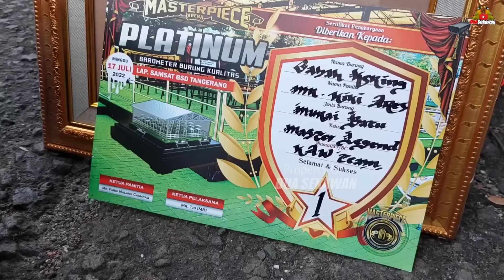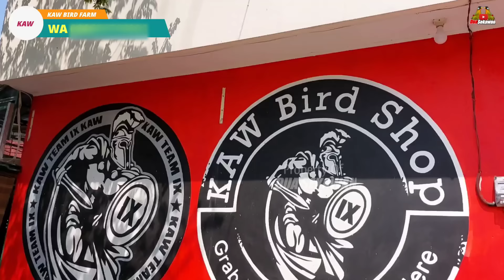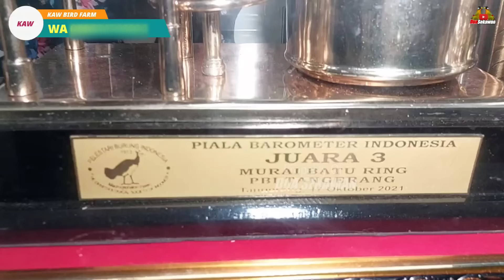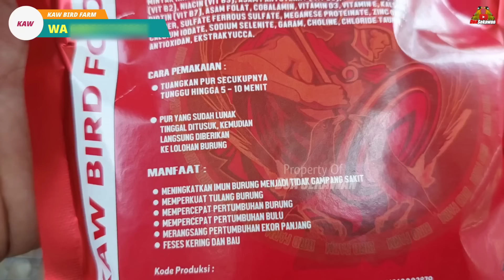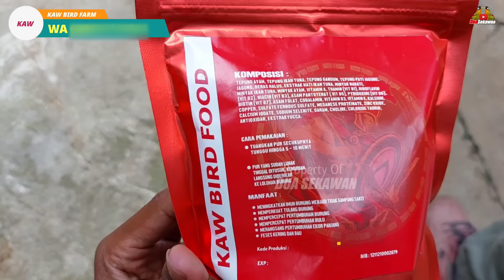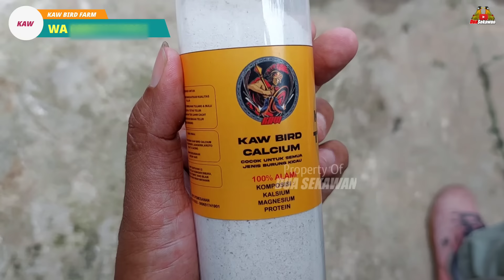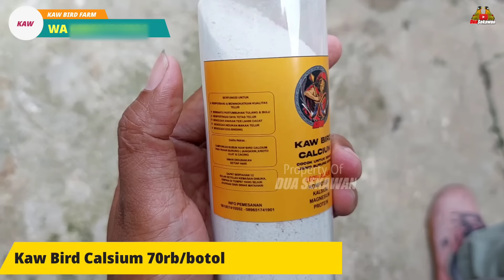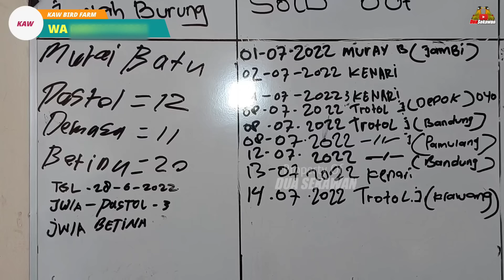MENANG MUTLAK ! BUKTI NYATA MURAI TROTOLAN TRAH JAWARA !!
KAW TEAM / KAW BIRD FARM
Terletak di :
JL.Raya Dipo PJKA
Rt/Rw 005/003
Kel.Ratu jaya
Kec.Cipayung
Kota Depok - Jawa Barat

KAW TEAM/KAW BIRD FARM pendirinya adalah Mas Kiki Ares yang memang sudah malang melintang di dunia Kicau Mania

di markas KAW TEAM/KAW BIRD FARM ini kalian bisa saling belajar banyak tentang dunia Breeding ataupun belajar cara setingan Burung untuk di lapangan

Masterpiece arena